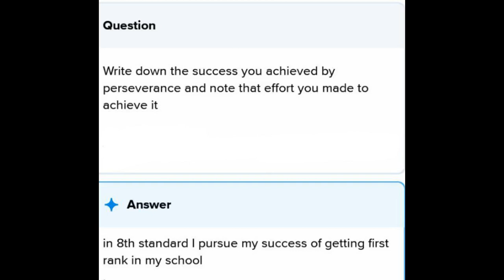BECOMING HUMAN VALUE EDUCATION CLASS 7= PERSEVERANCE THAT YOU DO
BECOMING HUMAN
VALUE EDUCATION
CLASS 7==Perseverance that you do